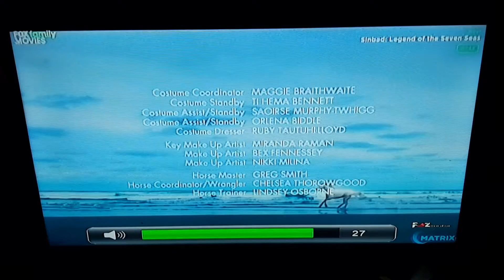Mystic (TV Series) Closing Credits